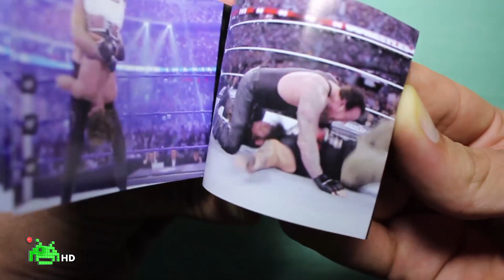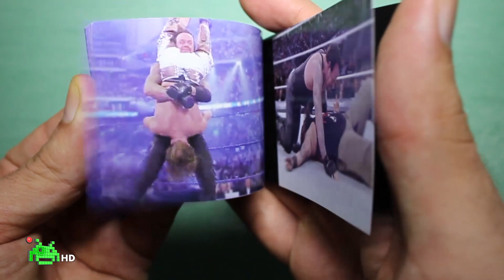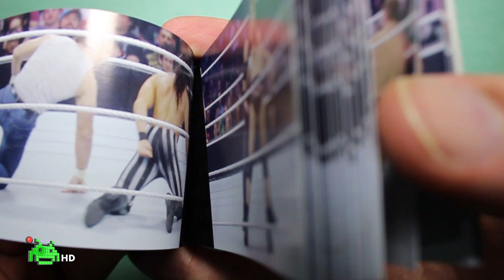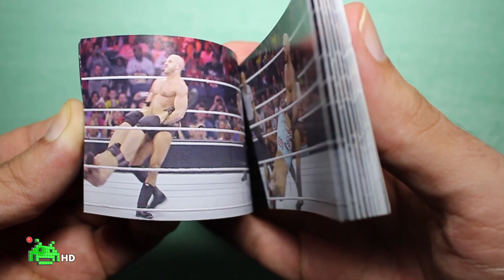WWE FLIP MADNESS [Openings] | ¡Abriendo 3 Sobres! #2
¡Más openings de los flipbooks de WWE de la colección WWE Flip Madness! ¡Si llegamos a 200 likes, abriremos 4 en el próximo vídeo! :D

¿Te gusta lo que hacemos? ¡Ayúdanos a mejorar!

Nuestro canal tiene contenido de WWE 2K, pero también, aparte de retos, reacciones, etc... tenemos una importante sección para gameplays de juegos indie llamada "EJA" (Estamos Jugando A).